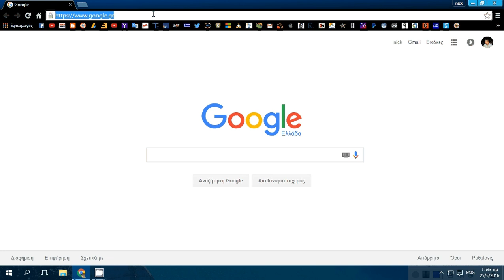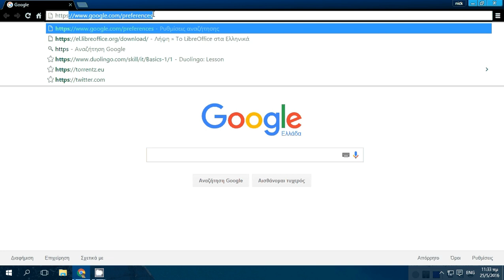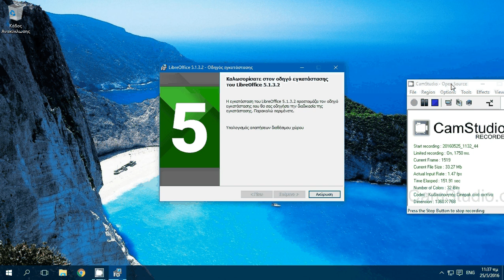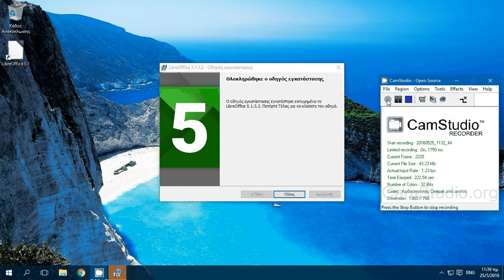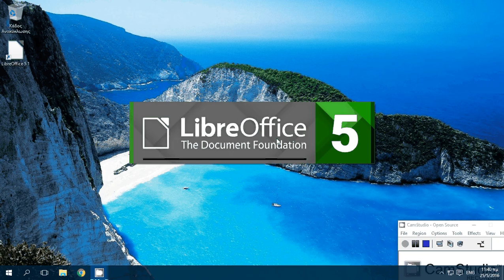ΠΩΣ ΚΑΝΟΥΜΕ ΕΓΚΑΤΑΣΤΑΣΗ ΤΟ LIBREOFFICE 5 ΓΙΑ WINDOWS